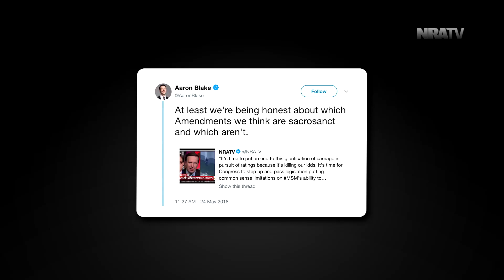Washington Post's Aaron Blake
"Aaron Blake, 'at least we're being honest about which Amendments we think are sacrosanct, and which aren't.' Yeah. You think the First Amendment is. And not the Second." —Colion Noir